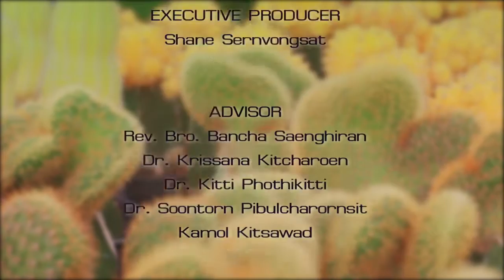นักจัดสวนด้วยหัวใจ โย ศิริพงษ์ ดิษฐบรรจง Who I AM EP 94